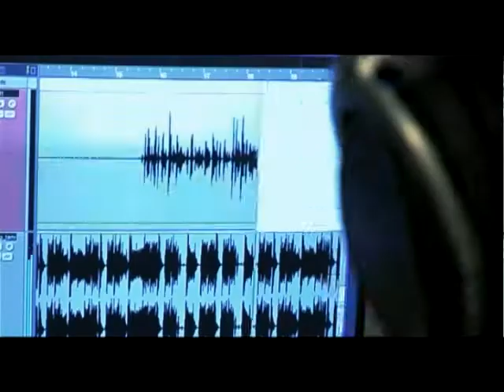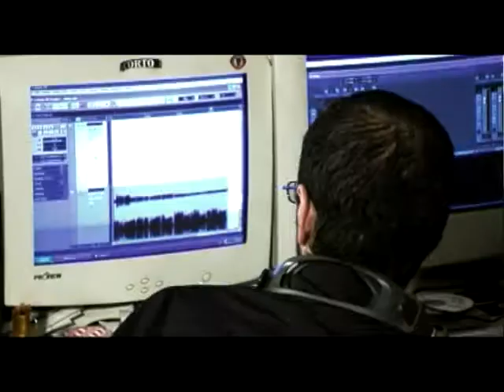OLuWong producing in home studio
extract from Ammontone prod trailer...